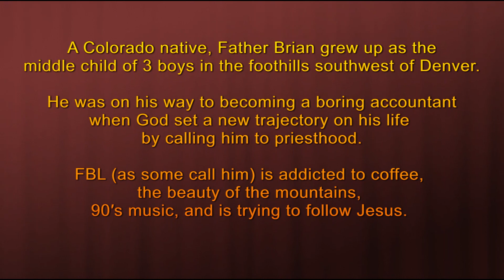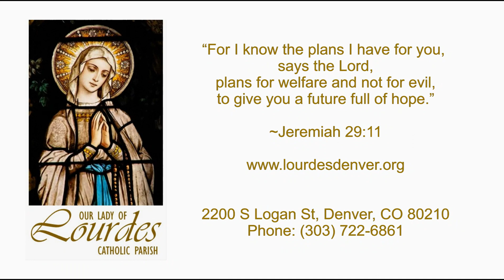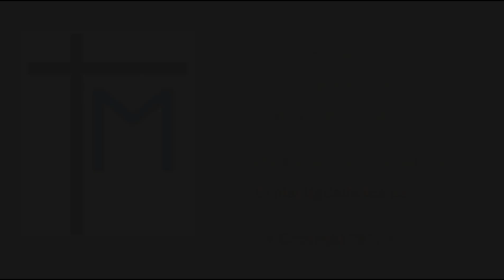CATHOLIC REFLECTIONS ON THE PROTESTANT REFORMATION: "The Story" By Father Brian Larkin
Presented at Our Lady of Lourdes Catholic Church, Denver, CO
It's been 500 years since the greatest division happened in church history--The Protestant Reformation. What do we as Catholics make of this? What have we learned? Is there hope for reunification? What can we learn from Protestants?
Join Father Brian to learn more about this topic.